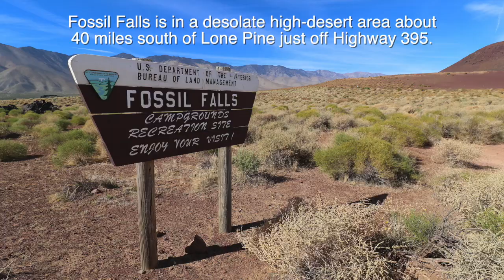Fossil Falls Campground - Inyo County, CA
Fossil Falls Campground has 11 first-come, first-serve campsites and is located in a unique volcanic landscape at the base of the eastern Sierra Nevada Mountains. Sites are fairly large and spaced out.